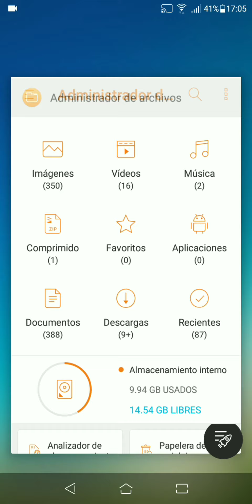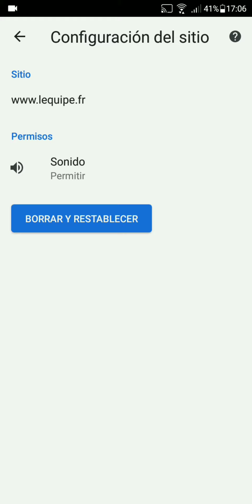Cómo Liberar Espacio en mi Celular Android